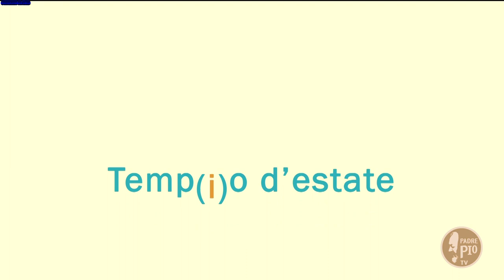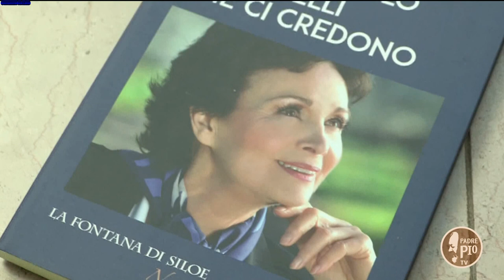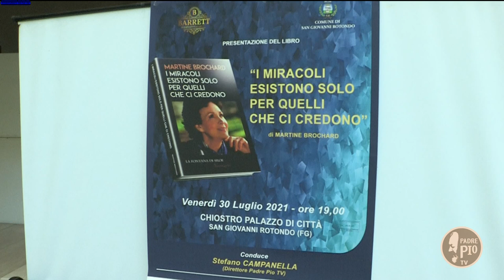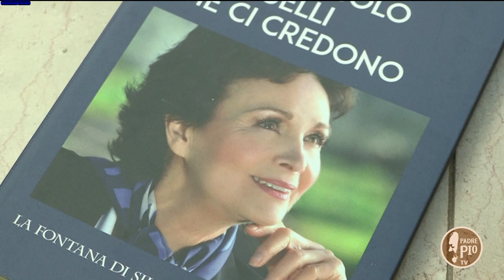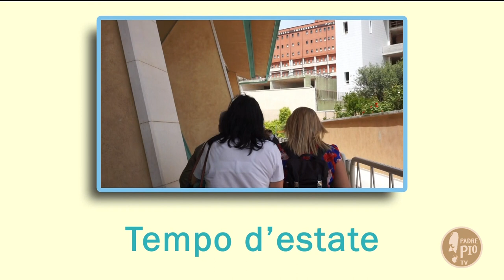Temp(i)o d'estate (31 luglio 2021)